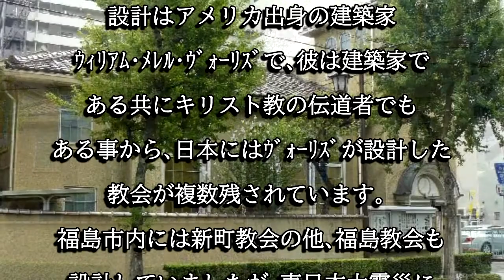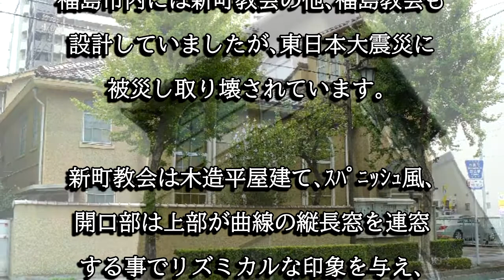日本基督教団福島新町教会（福島市）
日本基督教団福島新町教会は昭和２年にアメリカ出身の建築家であるウィリアム・メレル・ヴォーリズが設計した建物です。